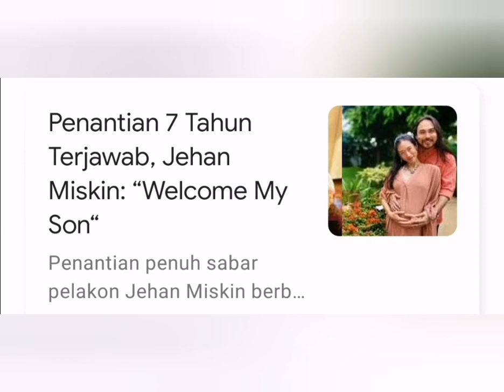Jehan Miskin & isteri timang anak lelaki.. Penantian akhirnya terjawap.. ⬇️LINK below full news ⬇️